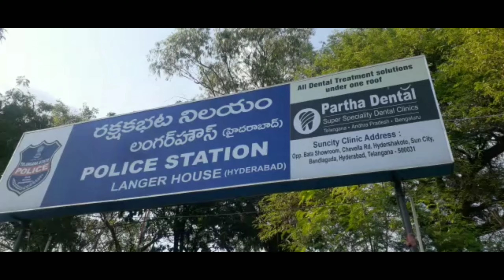LANGER HOUSE KE ILAQE AFSAR KHAN COLONY MAI EK AURAT NE DUKAN WALE PER KIYA HUMLA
LANGER HOUSE KE ILAQE AFSAR KHAN COLONY ME EK AURAT NE DUKAAN WALE PAR KIYA HUMLA

LANGER HOUSE POLICE LIMITS AFSAR KHAN COLONY KI EK LADIES HAI PARESHAN MOHALLE WALE

 AYE SUNTE HAI AGAY KI TAFSEELAT REPORTED BY ARBAZ